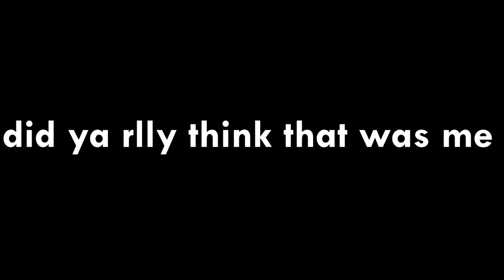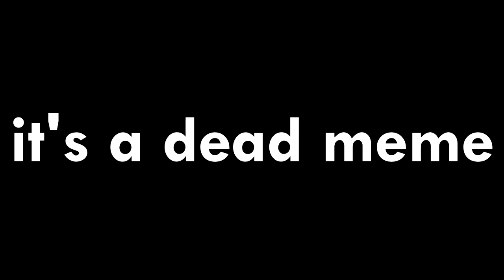Fortnite Season 6 Succs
Hey guys, IM BACK BABY and better than ever! More content coming soon!